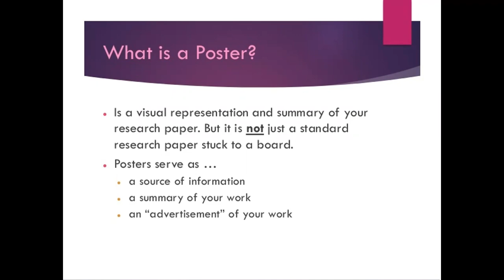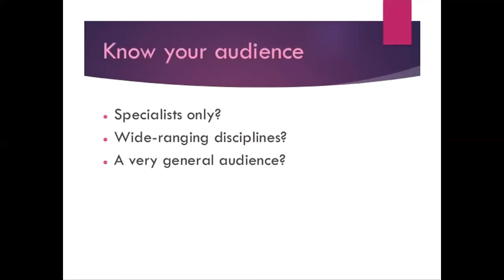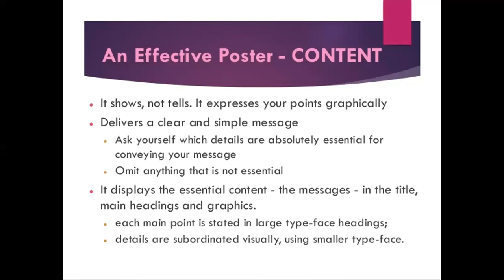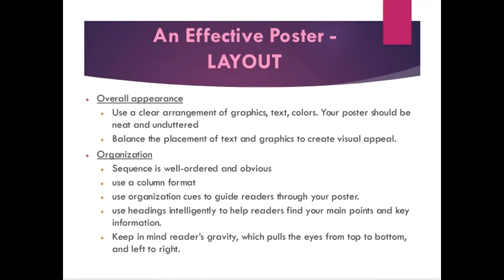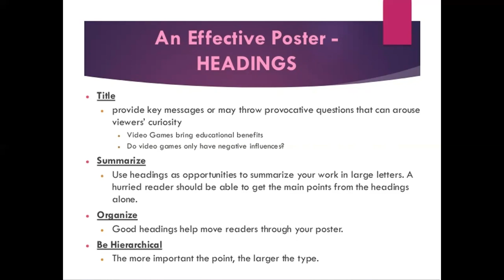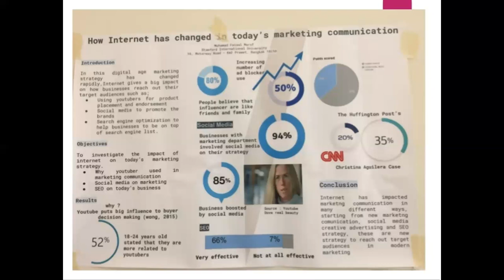Poster Presentation in English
In this lecture you will learn basic concept of poster presentation. A poster presentation at a conference  with an academic or professional focus is the presentation of research information in the form of a paper poster that conference participants may view.